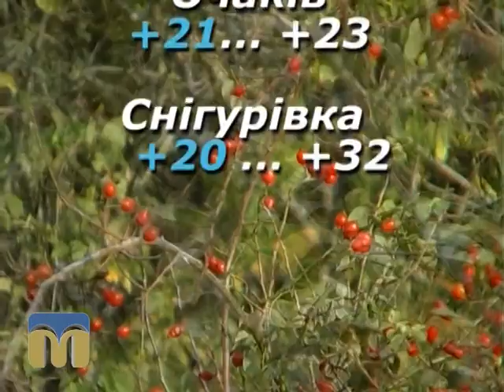Народний календар 24.09.2015